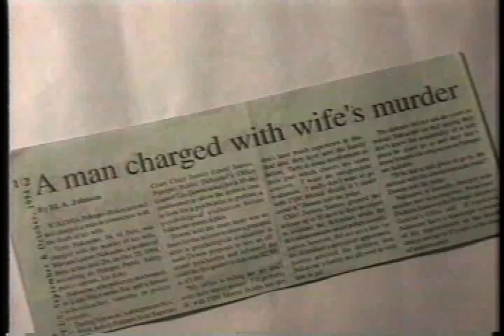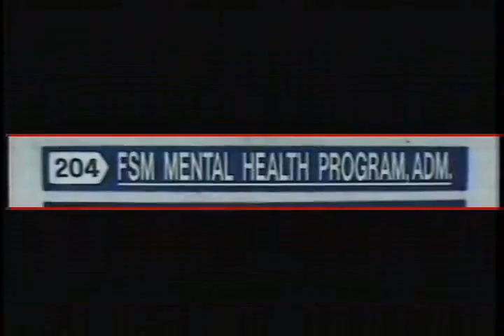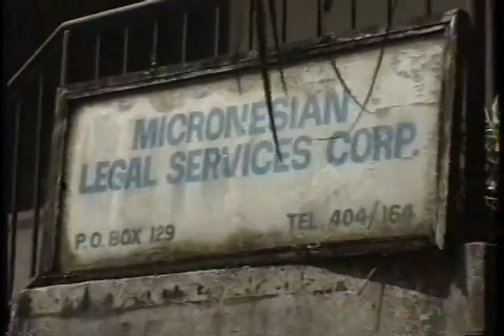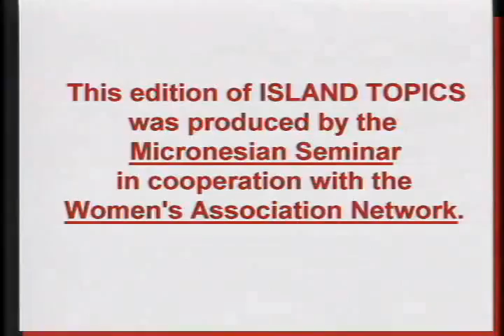Beneath Paradise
Micronesian Seminar Presents: Island Topics - Beneath Paradise

source video: 05_beneath_paradise.mp4